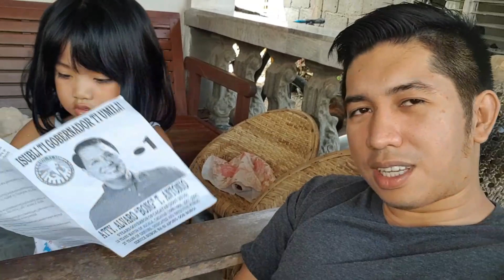Sam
Mgat tol! Meet my 3 years old daughter, Sam ! i love her 3000!

Maraming Salamat! Mayaya Ulit!